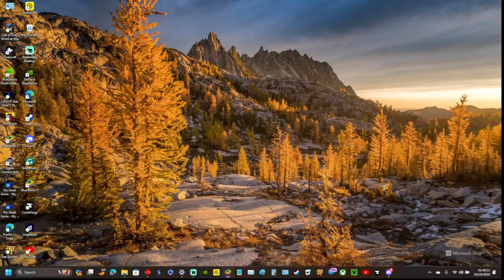among us imposter role skeld map (imposters won)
today i played the imposter role of among us & we won!